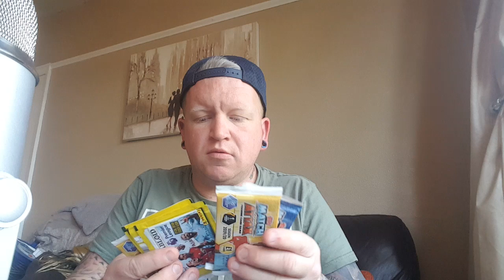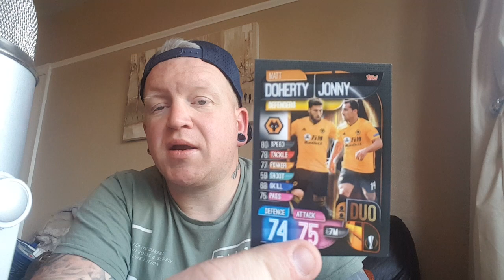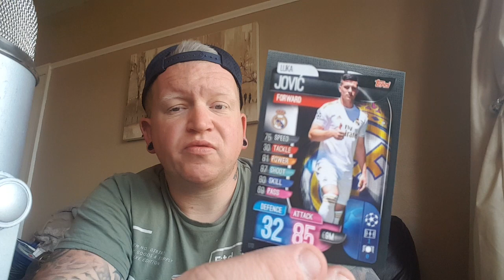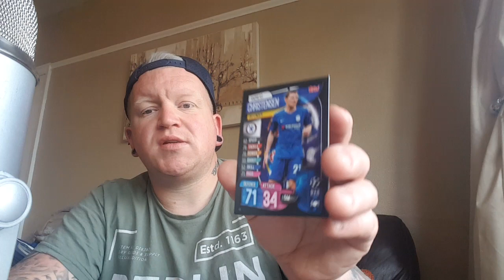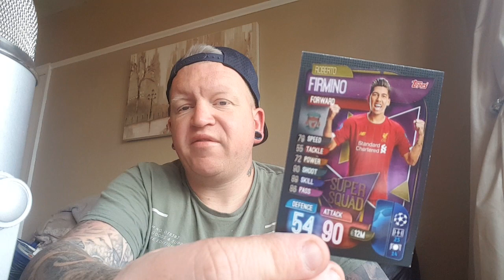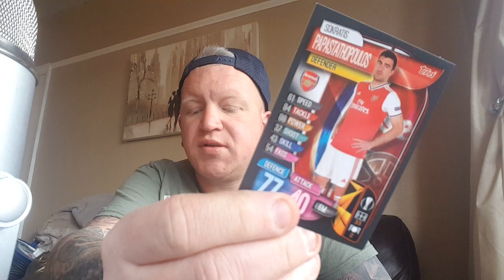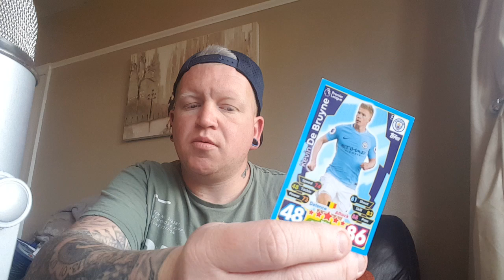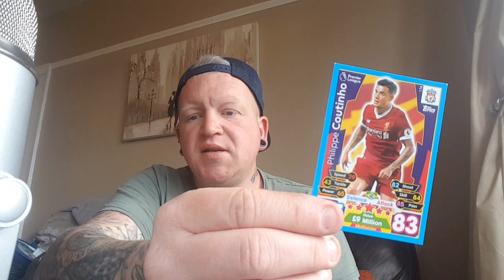Organising match attax cards (asmr)